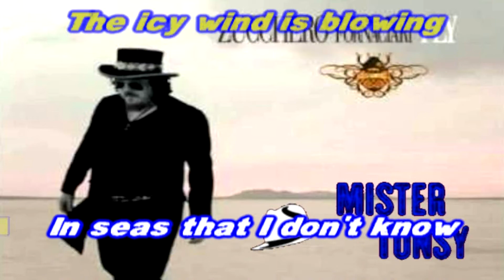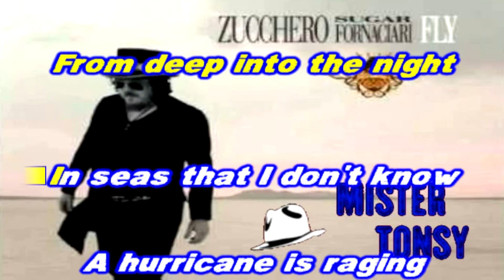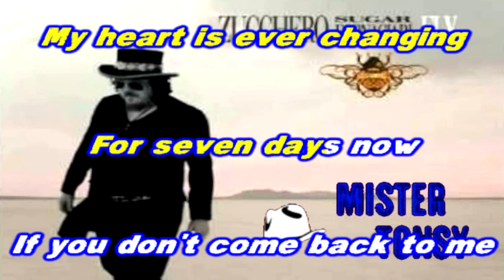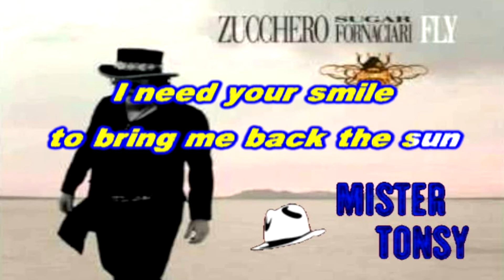Zucchero - You're losing me KARAOKE DEMO